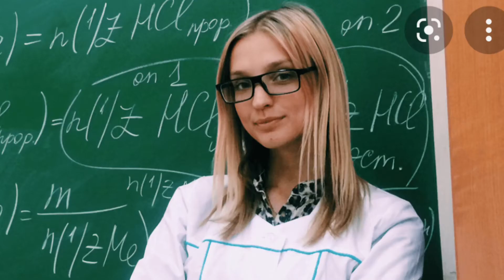Dhar Mann has an accident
And guys this video is a joke please don’t take it seriously